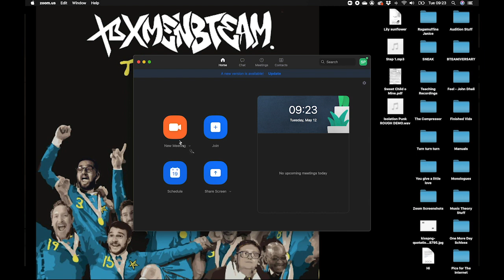*COVER - XMenBTeam - You Give a Little Love*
A new take on an old classic - Bugsy Malone had the best message.

NOT OURS, don't sue us.